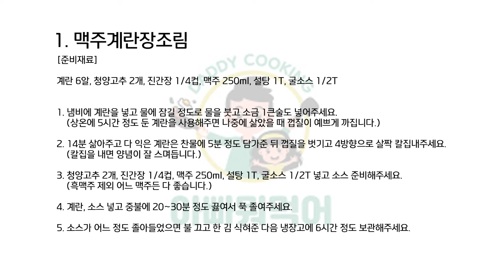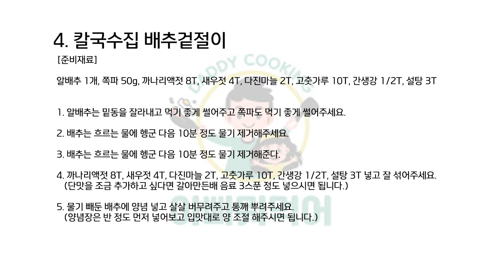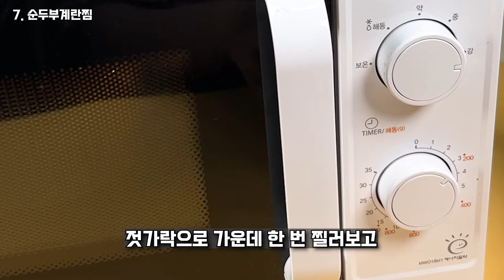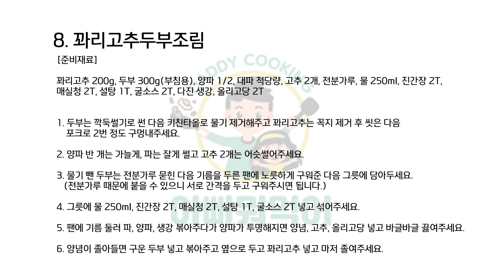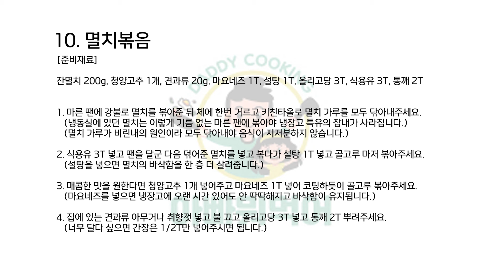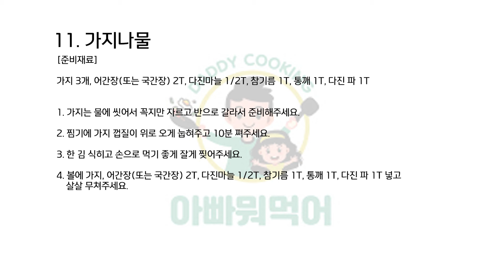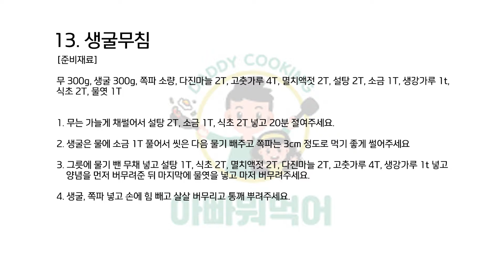오늘 저녁 고민하지 마세요! 누구나 쉽게 만들 수 있는 밑반찬 13가지 모음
📌타임라인🍽
00:00 인트로
00:13 맥주계란장조림
01:17 원팬어묵잡채
02:18 닭다리살간장조림
03:18 칼국수집 배추겉절이
04:10 마늘쫑볶음
05:04 매운어묵볶음
06:07 순두부계란찜
07:03 꽈리고추두부조림
08:11 오이달래무침
09:12 멸치볶음
10:03 가지나물
10:50 삼색나물
11:58 생굴무침

좋아요♥와 댓글♥은 더욱 더 힘이 됩니다!🫶